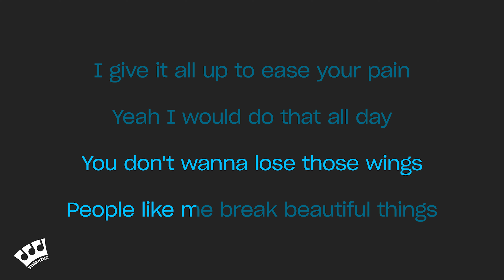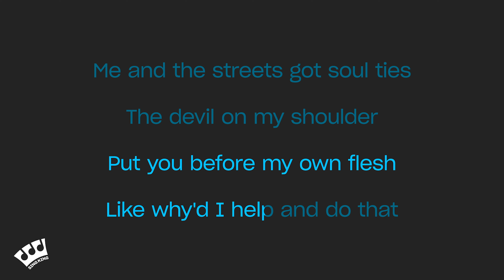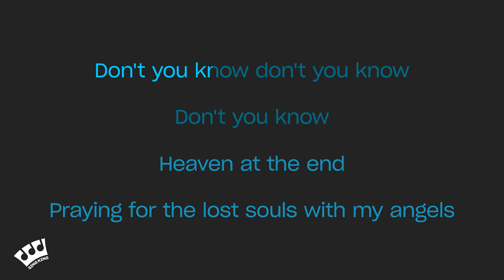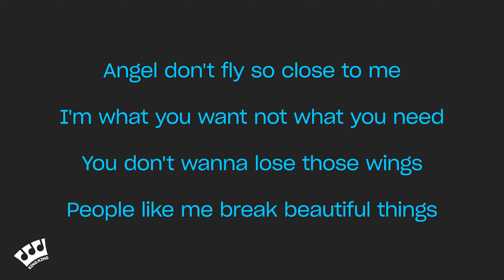NLE Choppa, Kodak Black, Jimin of BTS, JVKE, & Muni Long - Angel Pt. 1 (Karaoke Version)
Karaoke sing along of “Angel Pt. 1” by NLE Choppa, Kodak Black, Jimin of BTS, JVKE, & Muni Long from Sing King Karaoke

0:00 Intro
0:03 NLE Choppa, Kodak Black, Jimin of BTS, JVKE, & Muni Long - Angel Pt. 1 (Karaoke Version)
2:56 Up Next